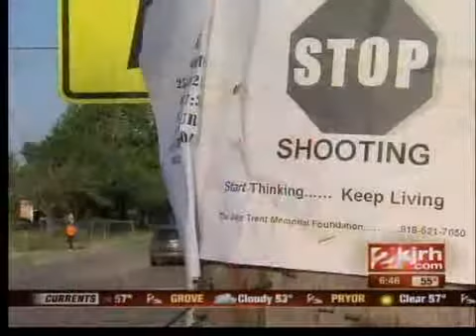Special report about violent crime in Tulsa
Tulsa police and others speak out about the "no snitch" mentality in Tulsa